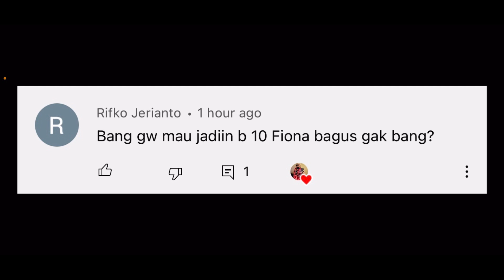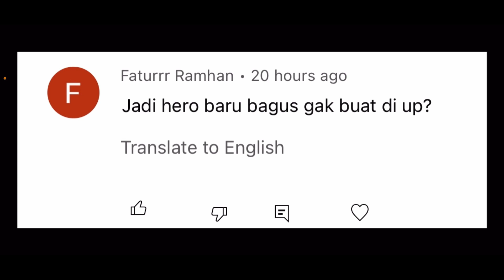Idle Heroes - Vulkan, Russel Versi 2. 😂